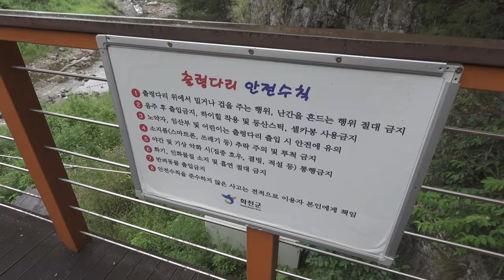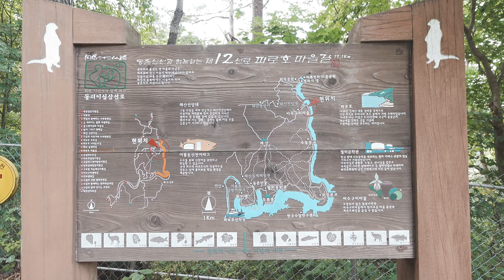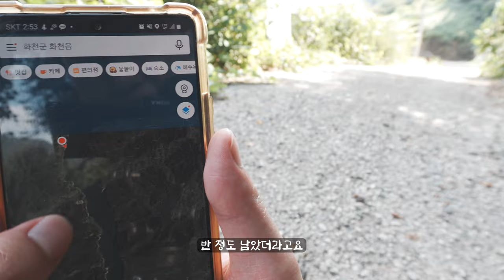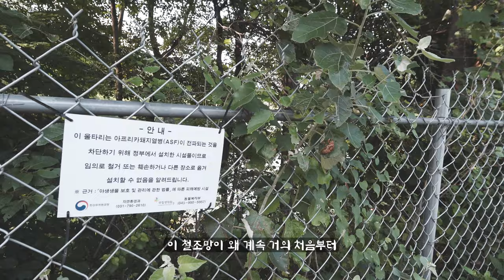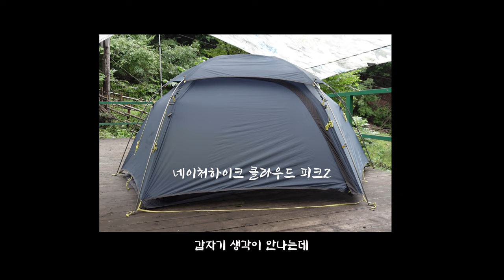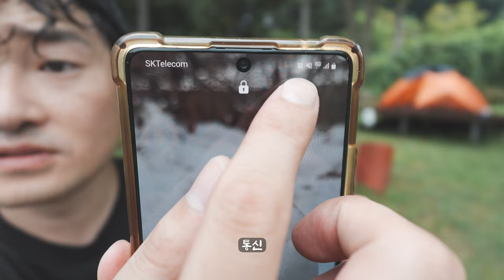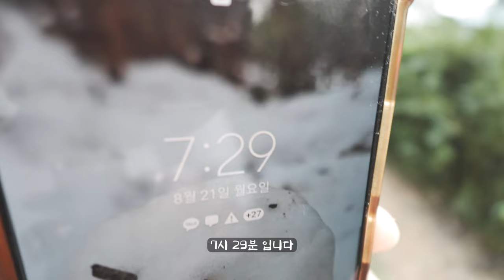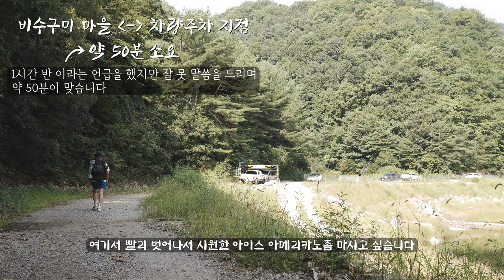오지캠핑 | 비수구미 마을까지 3km + 아무도 없는 캠핑장까지 5km 트레킹 | 나는 거길 가지 말았어야 했다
여름의 폭염날씨에 트레킹과 오지마을 까지
땀 몇바가지 흘리며 벌레의 무한 공격이 이어지고
백패킹 박지로 오지에 위치한
캠핑장으로 향하였습니다
정말 너무 덥고 지친 일정이었지만
백패킹에 대한 경험도 많이 쌓여서
좋았습니다.

이 영상은 4K 영상이므로 고화질 시청이 가능합니다.